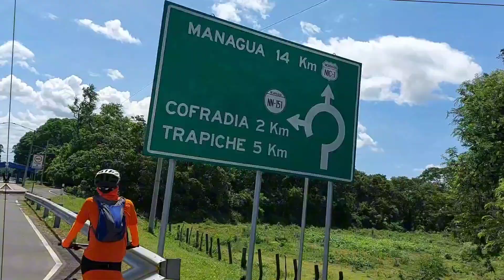Presa Las Canoas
🐟 La Presa Las Canoas está ubicada en Teustepe, Boaco, aproximadamente a 50 kilómetros de Managua. Fue construida en la década de los ochenta, con el objetivo de abastecer de agua al Ingenio Azucarero de Timal, también conocido como Victoria de Julio, a cuya inauguración asistió Fidel Castro. Sin embargo, hace muchos años el Ingenio dejó de funcionar y actualmente, la Presa, junto al río Malacatoya, es la fuente principal de agua en los arrozales de la zona 🌾